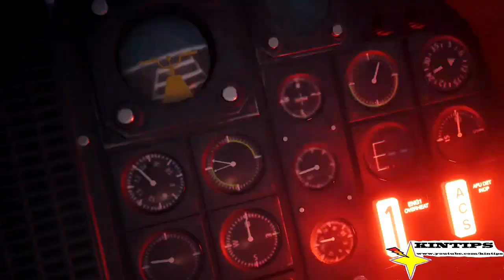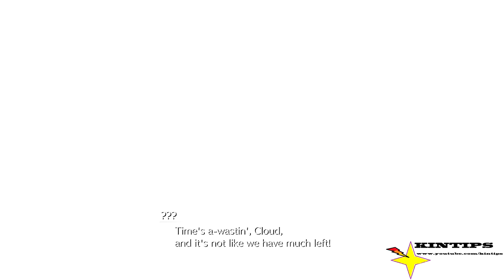Lets Play Final Fantasy VII 7 Rebirth Square Enix Sony PS5! Part 64